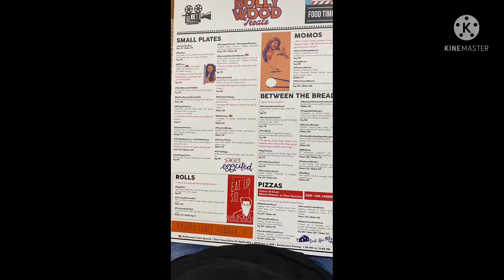Hotel Maurya’s Restaurant “Bollywood Treat” 5 ⭐️ Hotel || ऊँची दुकान और फीकी पकवान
Cookery to cafe